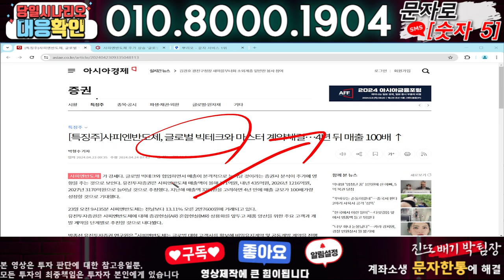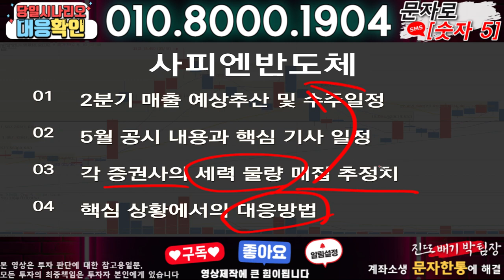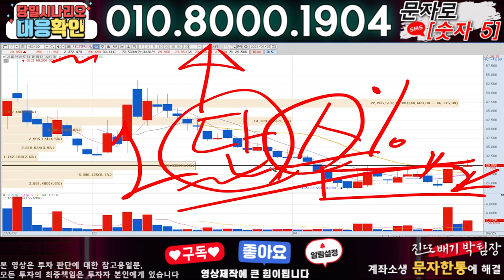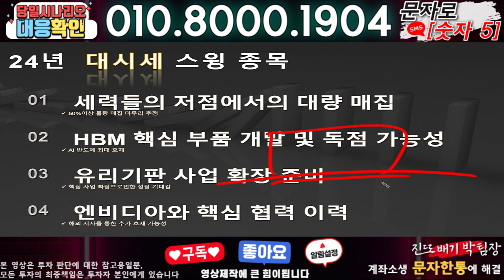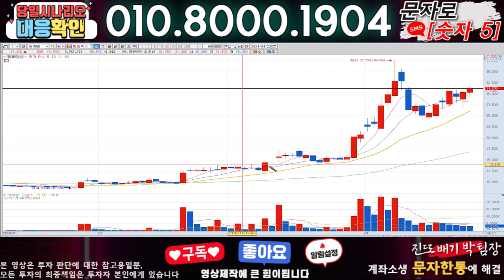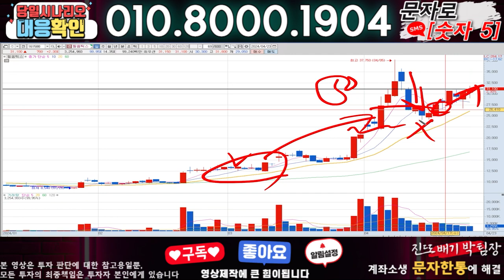사피엔반도체 ) 3분전 기습속보-공식입장발표!! 무슨일인가?